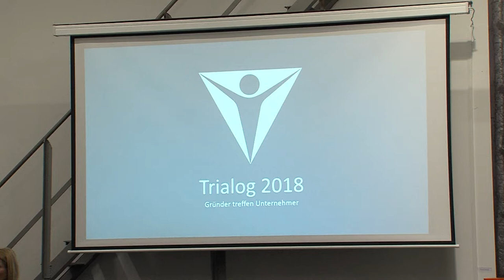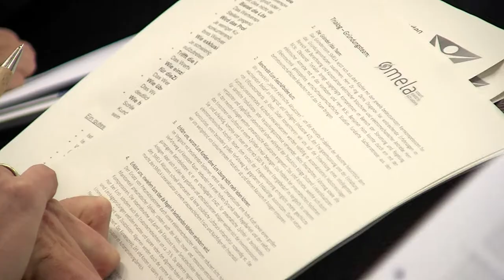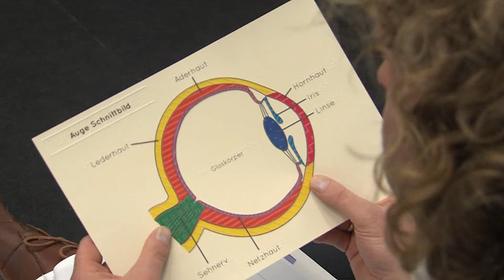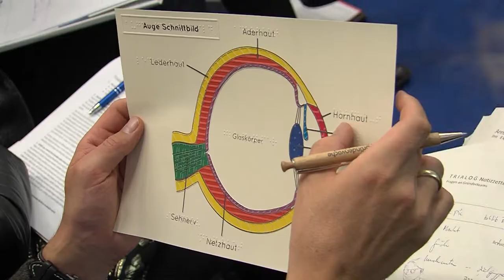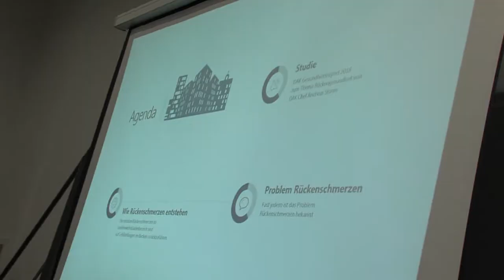TRIALOG (13.11.2018)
Vier Gründerteams präsentierten in Magdeburg einer Expertenrunde ihre Geschäftsidee. Der TRIALOG möchte Türöffner in die Wirtschaftswelt sein und Gründer mit potenziellen Kunden, Geldgebern und Multiplikatoren zusammenbringen.